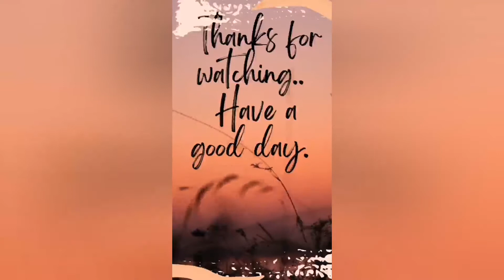Beautiful & simple Foot Mehndi (henna) Design for beginners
Beautiful & simple Foot Mehndi (henna) Design for beginnersBeautiful & simple Foot Mehndi (henna) Design for beginners    simple, design, easy, art, mehndi, mehndi designs for hands, easy hena art 2016 simple design, desiigner

WISHING TO TRY Some LATEST MEHNDI DESIGNS for Eid,widding,dewali that are stunning and yet trendy? In this video you will see the latest mehndi designs that you can try out during ramzaan.
Applying Mehendi on the hands and the feet is an age old tradition. Mehndi is applied on many occasions and its popularity is increasing each day. From homemakers to celebrities, all of them adore the intricate designs and use them to draw the attention of others. In this modern era, henna designs are improving. We can find different variations starting from simple ones to the most trendy and artistic ones, which steal the hearts of many. The year 2016 has emerged with the most unique and attractive Mehndi latest designs, which can be applied and flaunted for almost any occasion.
Mehndi designs 2016 welcomes popular Arabic, Pakistani and Indian Mehndi designs. There are many kinds of Mehndi which vary in colour. Black, red and red Colored Mehendi is used to create eye-catching patterns. Black Mehendi is commonly used in India, Pakistan and Arab countries. Red Mehendi is also much in demand all over the world. It is used by many women during festivals, weddings and other occasions. Nowadays Red Colored Mehndi has become a craze among young girls.

In the past Mehendi designs mainly included mesh work, leaves, vines, flowery patterns, shaded designs and peacock motifs. 2016 brings us a wonderful blending of traditional patterns and current trendy symbols to create a unique form of art. An array of colors, sequins, acrylic nails and metal dust are added to give a sensational touch to the latest Mahanadi design.

When it comes to beautifying your hands and feet with henna, there is always some curiosity about latest mehndi designs for hands. There are many styles of mehndi application. If you look at the Arabic style, a lot of floral patterns and henna strip designs are used to decorate the hands. Marwari mehndi is a popular choice for brides because of the intricacy involved in it.

The latest mehndi designs for hands use glitters of beautiful, different colors that add glamour and style to the design. Black mehndi too is a new style that adds clarity to the design with its deep black outlining. Mehndi designs have evolved over the years, keeping in mind the requirements of the new generation. The Latest design of mehndi on the hands, involves pasting of diamond shaped stones onto the pattern to enhance the beauty of the hands.

The use of peacocks and flowers with different shapes are gaining popularity in the field of latest design of mehndi. Nowadays, brides love the latest full hand mehndi design that reaches up to the arm, and sets them apart. With the growing demands of society, the latest hand mehndi designs are increasing day by day. Amateur students can also try out many of these henna designs.

The use of shimmer or glitter is an addition to the mehndi design 2015. Not only this, but there is a variety of latest mehndi designs 2015 to choose from like, the use of rhinestones, which give the hands a stunning look.

For all henna lovers, don’t miss out on some exotic designs! Mehndi designs latest patterns have caught the eyes of enthusiasts who want to try their hands on different styles. Please go ahead and try out this design